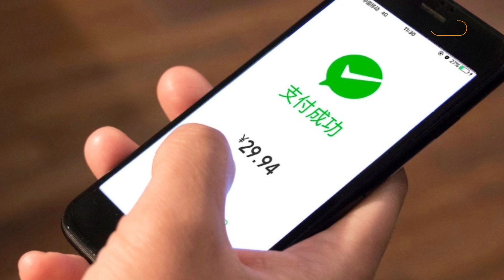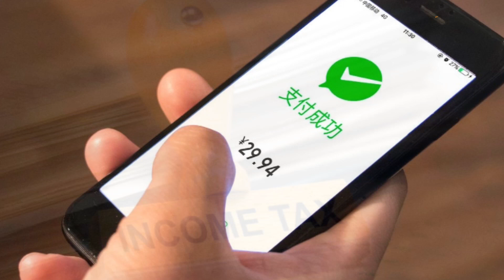पूरे भारत में चीनी मोबाइल कंपनी के खिलाफ जबरदस्त कार्रवाई से हड़कंप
चीन नाम भले ही छोटा है और कांड बड़े.. एक तरफ दुनिया के कई देशों में चीन अतिक्रमण करने के लिए बदनाम है.. साफ सरल शब्दों में कहें तो जमीन की चोरी करने के लिए चीन बदनाम रहा है.. और अब उसकी चीनी कंपनी टैक्स की चोरियां भी कर रही है...